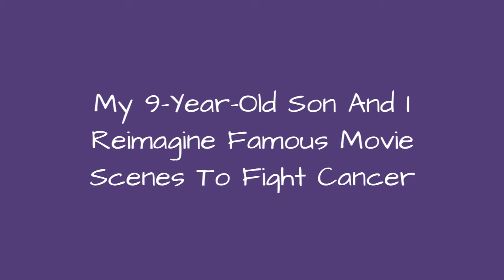My 9-Year-Old Son And I Reimagine Famous Movie Scenes To Fight Cancer 🙃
0:00 - Intro
0:00:12 -
0:00:21 -
0:00:30 -
0:00:39 -
0:00:48 -
0:00:57 -
0:01:06 -